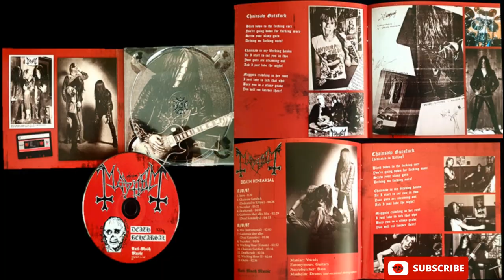🔴Mayh̼e̼m̼ ̼-̼ ̼D̼e̼a̼t̼h̼r̼e̼h̼e̼arsal (Full Album).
Copyright:
for purposes such as criticism, comment, news reporting, teaching, scholarship, and research. I realize no profit, monetary or otherwise, from the exhibition of this video.
If you are a band or their legitimate representant and wish for material to be removed, or if you are the filmer and desire proper credit, please reach out to me via e-mail at . I will always respect your wishes.

Thanks for supporting my channel ! All these music are expensive so it's great if I can get some help to get more in order to share them on the channel ! Cheers my friends !